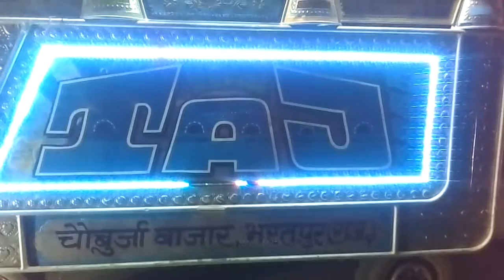Taj band bharatpur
Ali Husain